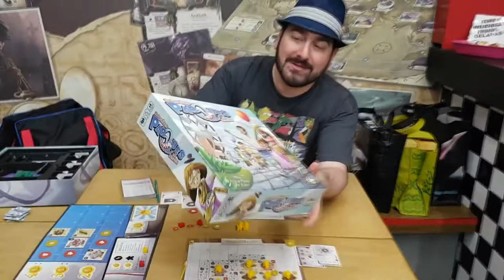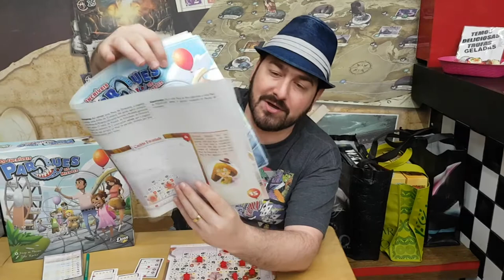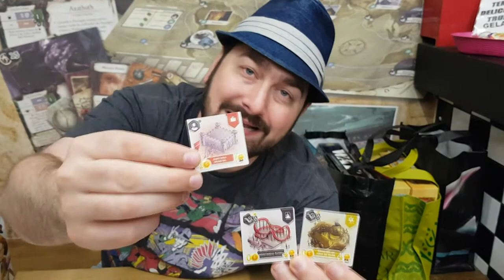5 minutos de Guerra - Ep. 76 - Os Incríveis Parques de Miss Liz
Nesse episódio Edu Guerra fala do jogo Os Incríveis Parques de Miss Liz.